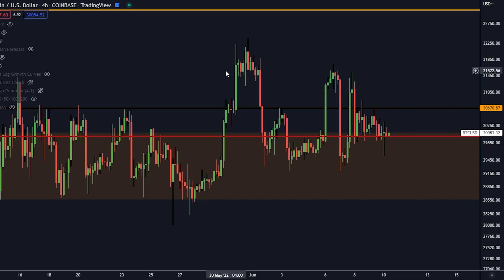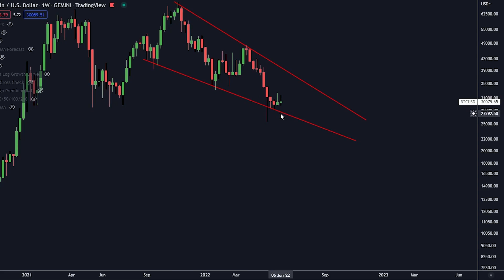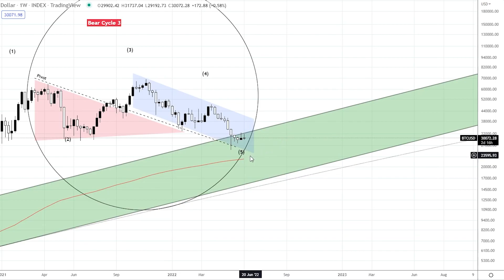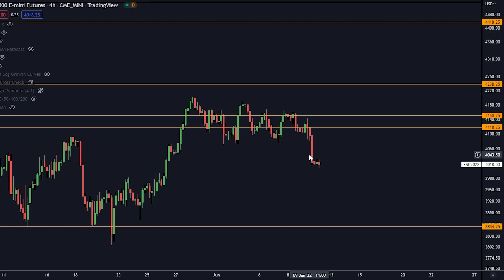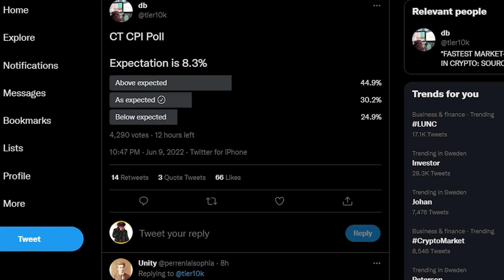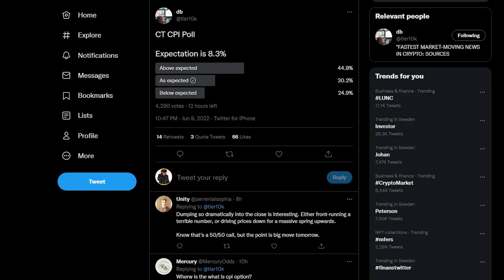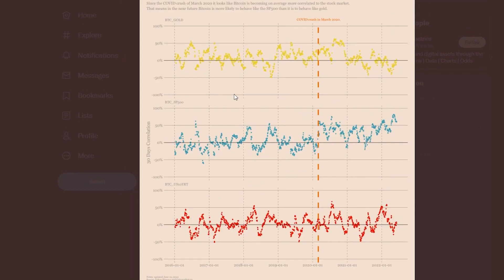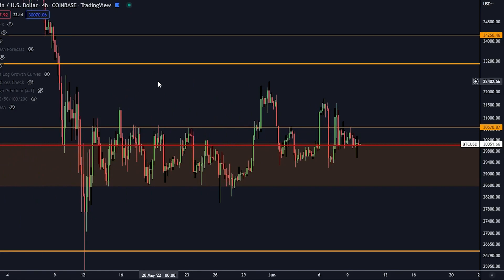STATE ATTENTI... BITCOIN NON FARÀ QUELLO CHE PENSATE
$9,030 DI BONUS QUI SOTTO!
Top 2 Piattaforme di Trading:

🥇Phemex DEPOSITATE $4,500 DI BONUS!

MANTENETE LE VOSTRE CRYPTO SICURE!

⛓ 🔗 Link Utili 🔗 ⛓